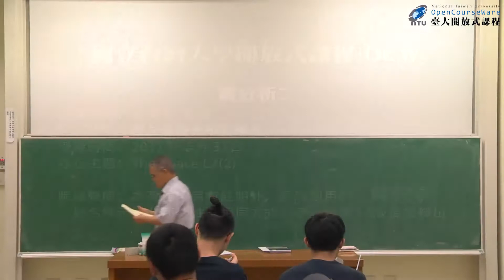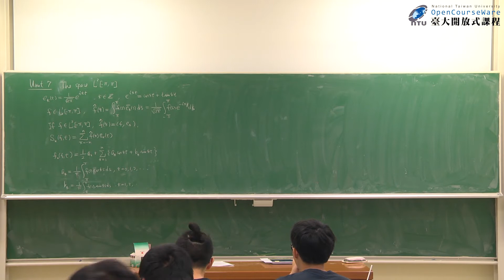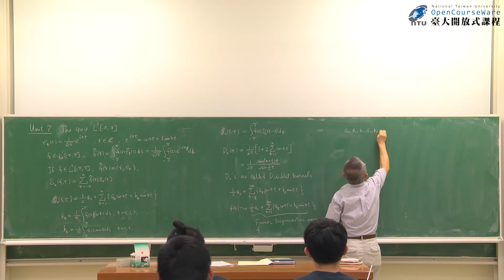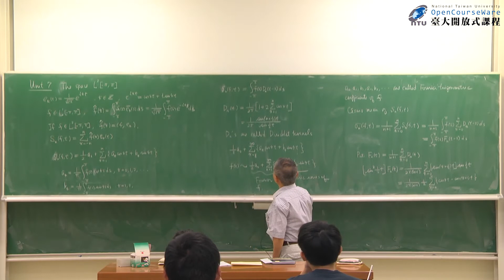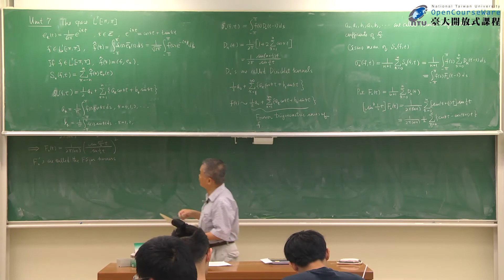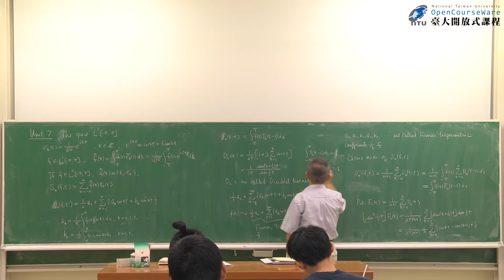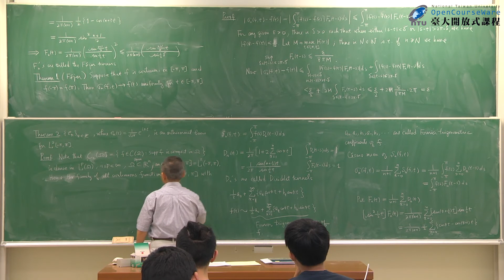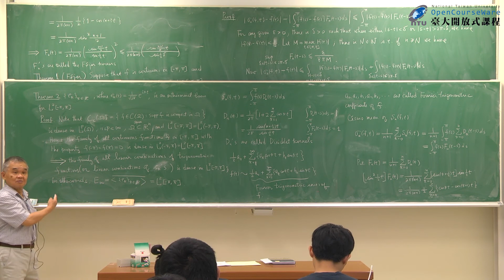實分析二：The Space L2(2)